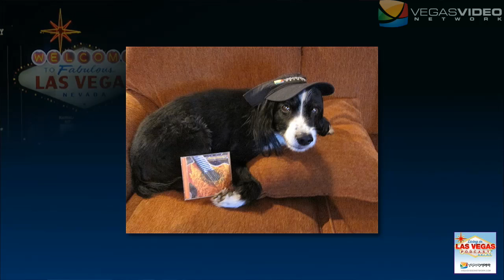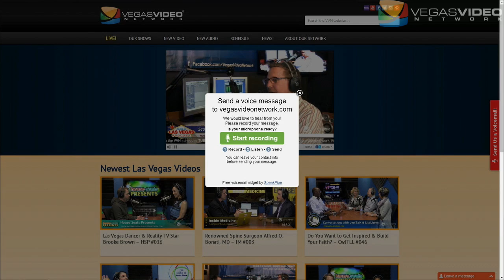5 Mistakes Las Vegas Made in 2016 - LiLV #293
5 Mistakes Las Vegas Made in 2016 - LiLV #293

(Scott was riled up for this topic!)

REAL QUICK STORIES: Send an intro video, Scott's hot buttered recipe, A thank you, Surgery this Friday, Rosie gets a job.

LIVE CHAT QUESTIONS: New Years Eve advice, Next weeks show.

HAVE A DRINK ON ME.